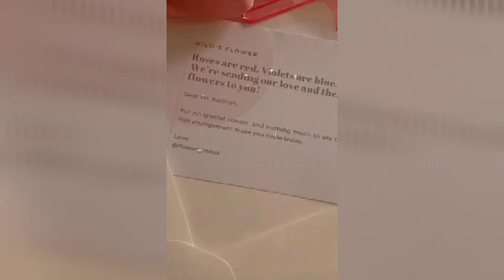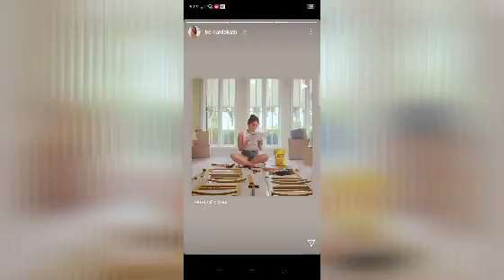KATHRYN BERNARDO SINURPRESA NI DANIEL PADILLA! Queen kath, kinilig! Masaya Kami para Sa INYO